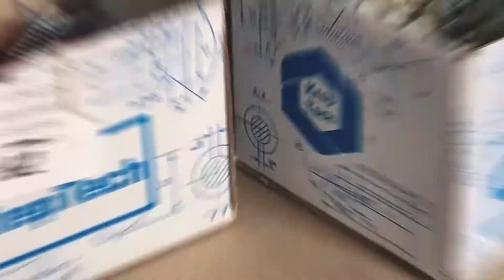Саморезы и клепки. Применение и технические характеристики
Саморез со сверлом предназначен для крепления профнастила и металлочерепицы к деревянным конструкциям. В комплект крОвельного самореза входит металлическая шайба с резиновой прокладкой, такие крепления с уплотнительными шайбами более плотно прижимают крОвельный материал к конструкции, обеспечивают герметичное соединение и препятствуют проникновению влаги в места стыковки деталей, предотвращая появление на них коррозии. Саморезы имеют малЯрное покрытие с использованием порошковых полиэстровых красок в соответствии с системой RAL.

Саморезы есть в различных исполнениях цветов. Можно подобрать необходимый в цвет профнастила или металлочерепицы. Саморезы есть по дереву и по металлу.